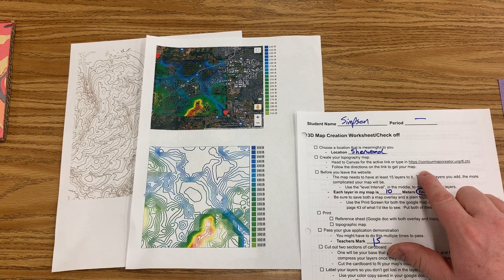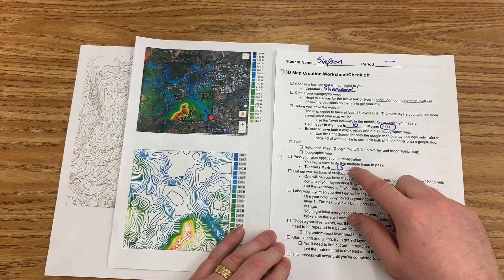3D Topographic Map Project Instructional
This is a 3D map project for secondary students, feel free to use and adapt it to your curriculum.